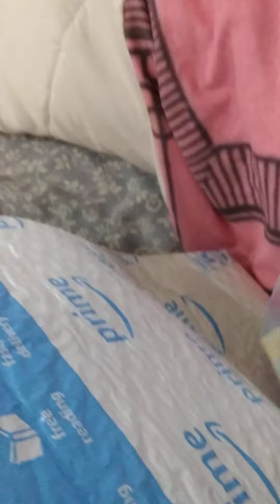angel is obsessed with bouncy balls